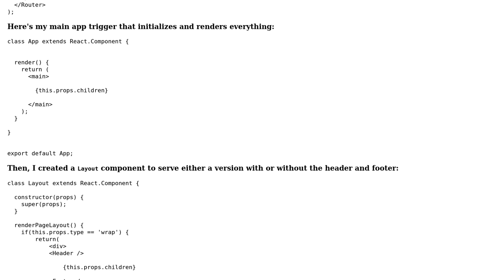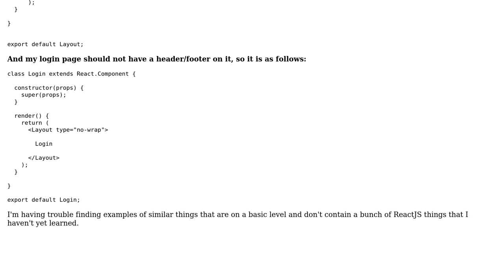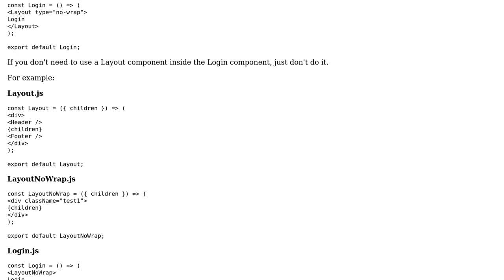Code Review: Login page without header/footer bars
With thanks & praise to God, and with thanks to the many people who have made this project possible! | Content (except music & images) licensed under CC BY-SA | Music | Images & others | With thanks to user user2138520 user Jamal user ASA user AlexV and the Stack Exchange Network Trademarks are property of their respective owners. You are responsible for your own actions.